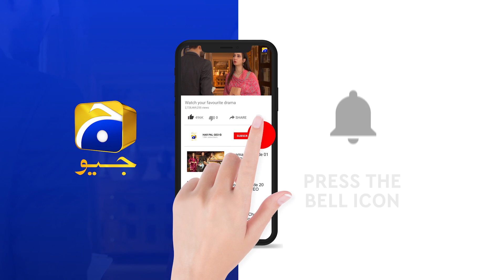Kasa-e-Dil | Episode 19 | Best Scene 01 | HAR PAL GEO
Director: Zeeshan Ahmed

Produced by: Abdullah Kadwani & Asad Qureshi

CAST :

Hina Altaf
Affan Waheed
Komal Aziz Khan
Sukaina Khan
Rabia Noreen
Noor Ul Hassan
Fazila Qazi
Rabia Noreen
Zainab Qayyum
Ali Ansari
Haris Waheed
Mariyam Noor
Birjees Farooqui